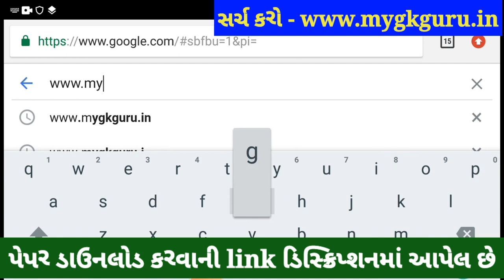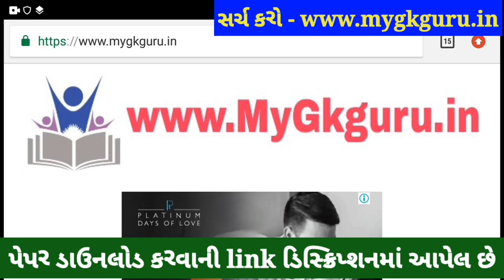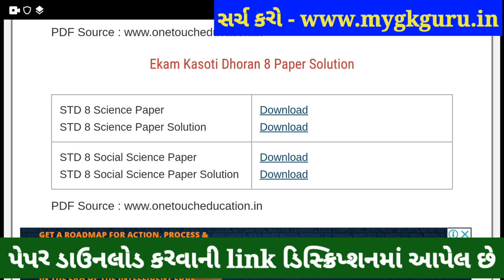💥 STD 8 Ekam Kasoti Vigyan Solution 2021, STD 8 Science Ekam Kasoti 6 January, Ekam Kasoti Dhoran 8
💥 STD 8 Ekam Kasoti Science Solution 2021, STD 8 Science Ekam Kasoti 6 January, STD 8 Ekam Kasoti 6. STD 8 Science Ekam Kasoti Dhoran 8 Solution 2021, samayik mulyankan kasoti std 8 Vigyan.

Other Related Search Queries :
Ekam Kasoti

in this video I am providing complete Ekam Kasoti std 8 Science solution 2021. Vigyan ekam kasoti solution January 2021.
Ekam Kasoti Solution, Ekam Kasoti Std 8, std 8 ekam kasoti January 2021, Std 8 Vigyan ekam kasoti, Ekam Kasoti, Ekam Kasoti dhoran 8, Std 8 Ekam Kasoti Solution Science, Gujarat board, Std 8 Unit test.